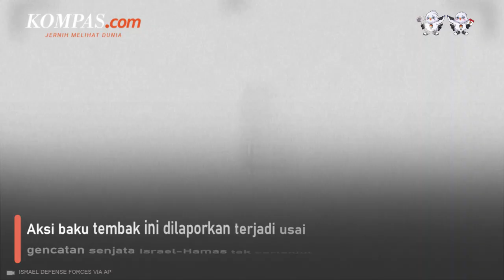Gencatan Senjata Gaza Usai, Hizbullah dan Israel Terlibat Baku Tembak Lagi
Pasukan militer Israel dan Hizbullah kembali saling adu tembak di perbatasan Israel-Lebanon pada hari Minggu (3/12/2023) usai gencatan senjata antara Israel dengan Hamas berakhir.

Menurut laporan dari Israel, beberapa tentaranya terluka saat sebuah rudal anti-tank yang ditembakkan dari Lebanon menghantam sebuah kendaraan di daerah Beit Hillel di Israel Utara.

Sedangkan sebagai respons atas serangan tersebut, pasukan Israel pun membalas serangan Hizbullah dengan tembakan artileri.

Penulis naskah: Tantri Febrina
Video editor: Tantri Febrina
Produser: Naufal Noorosa Ragadini